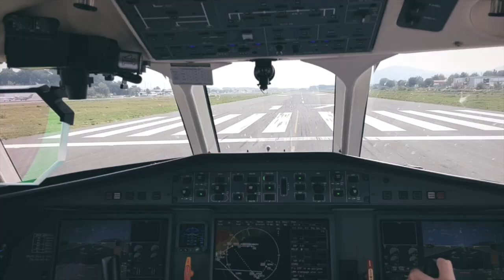Madleine Couture - BossYachtClub Image video